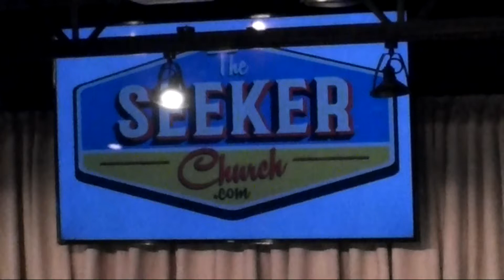"Seek First The Kingdom Of God" (Matthew 6:25-34) 'Jesus Greatest Hits' series by Russ Martin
Sunday Talk June 23, 2019